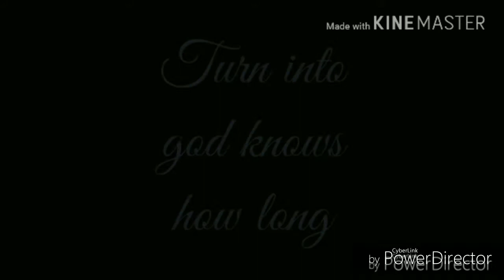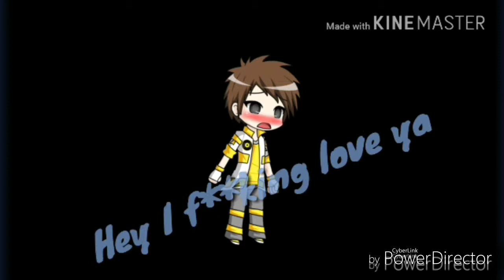Long Distance Love |🔴 Gacha Studios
sorry I wasn't active as I was out for a cruise happy to be back again:)